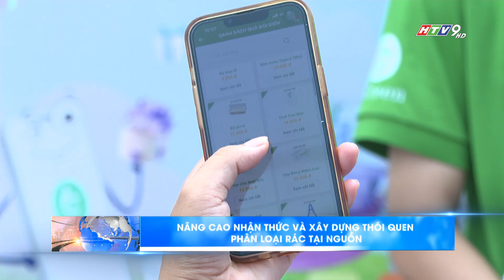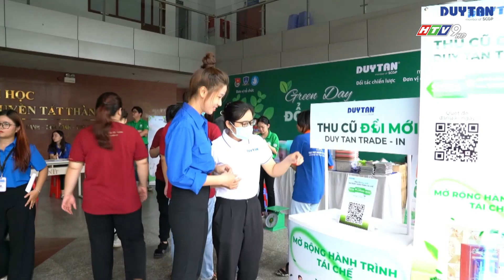NÂNG CAO NHẬN THỨC VÀ XÂY DỰNG THÓI QUEN PHÂN LOẠI RÁC TẠI NGUỒN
Đổi rác tái chế lấy quà" là hoạt động ý nghĩa, nhằm tuyên truyền để ngày càng nhiều người dân cùng phân loại rác tại nguồn, chung tay để bảo vệ môi trường xanh, sạch, đẹp.